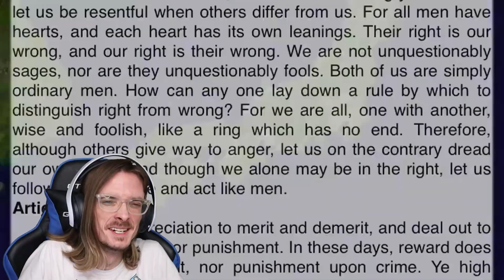"history of japan" by bill wurtz Reaction!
In this Video, I will be reacting to history of japan by bill wurtz!

00:00 Intro
00:54 Reaction
10:01 Final Thoughts

Outro Song!